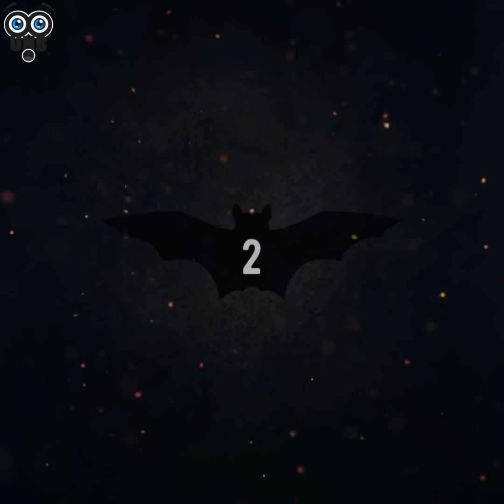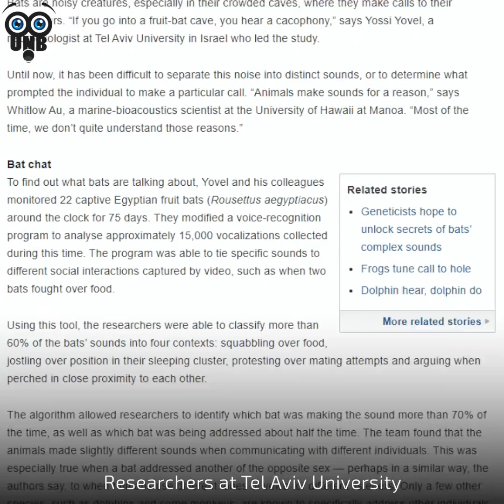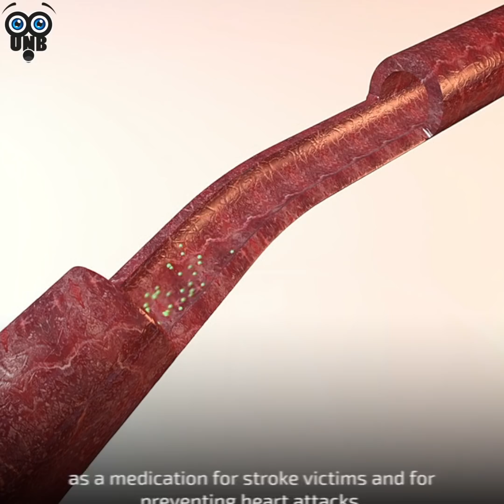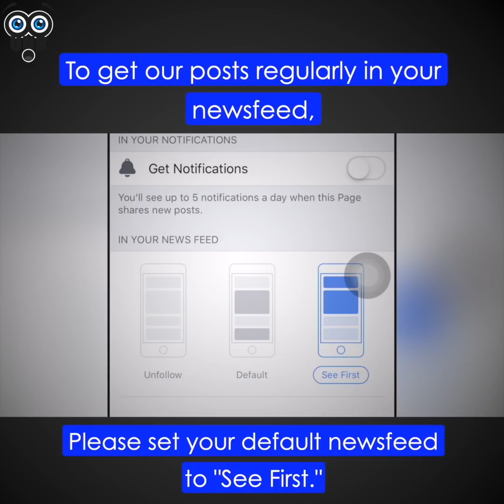10 Lesser-Known Facts About Bats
Nocturnal, mysterious, and sometimes controversial, bats have an ambiguous reputation, especially at times like these. But as with most things in the world, there’s both good and bad. Here are 10 facts about bats that you probably never knew.